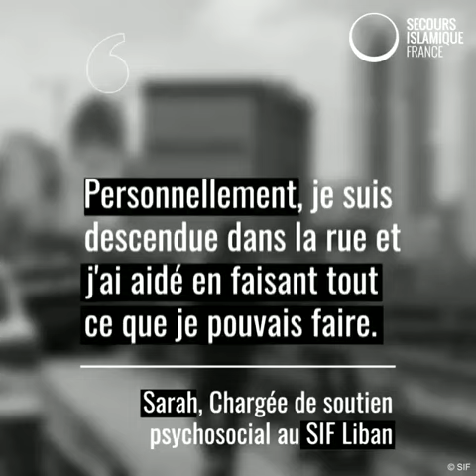[URGENCELIBAN] LE TÉMOIGNAGE DE SARAH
"Nous avons perdu des vies.
Nous avons perdu nos maisons.
Nous avons tellement perdu..."

Sarah, Chargée de soutien psychosocial au SIF Liban, témoigne.
Agissons dès maintenant face au désastre qui frappe le Liban

Fondé en 1991, le Secours Islamique France (SIF) est une ONG de solidarité internationale agissant dans les domaines de l'assistance humanitaire et de l'aide au développement, en France et dans le monde.